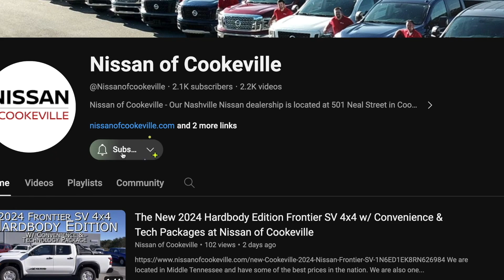Preowned Scarlet Ember 2024 Nissan Sentra SV at Nissan of Cookeville